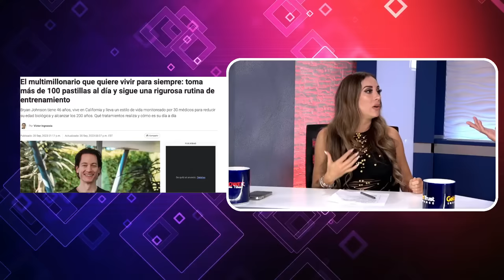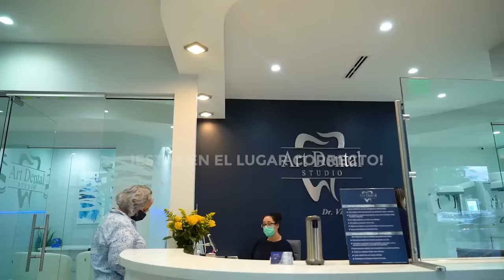Otero invita a la Actriz y Productora de Otaola Sandra Perez al show (09-29-2023)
Show de Entretenimiento.
Lunes , Miércoles y Viernes  11:00 pm